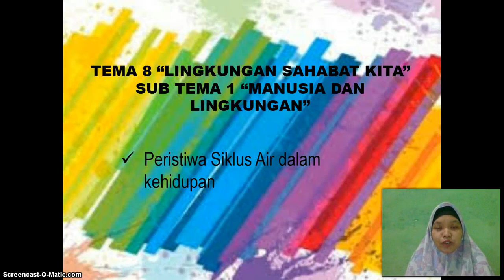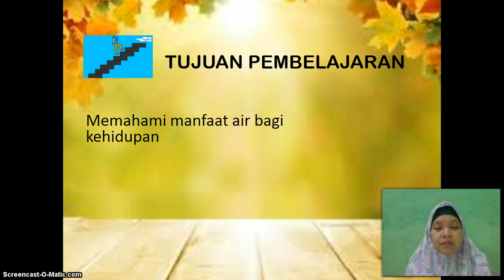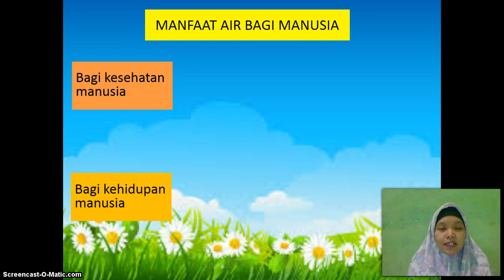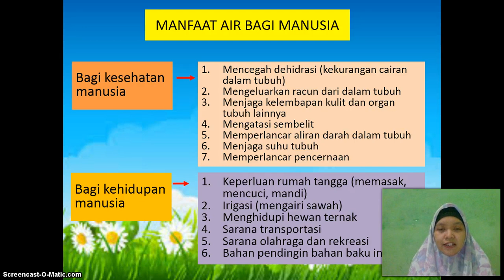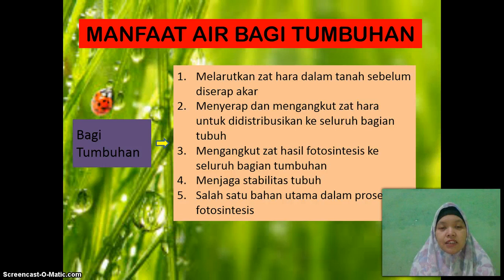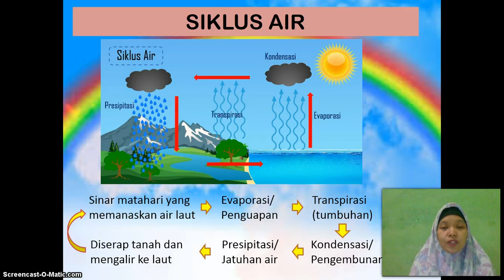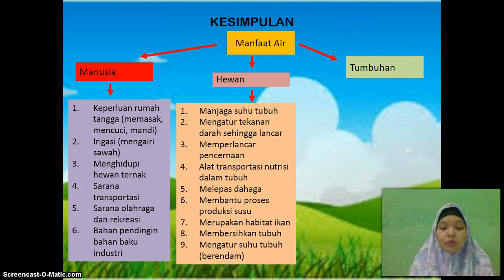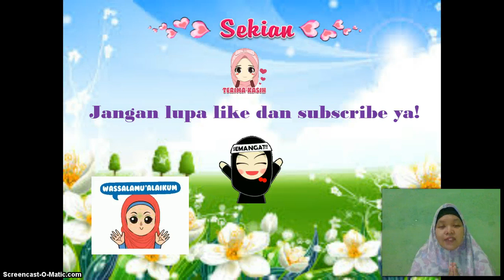BelajarbersamaSUKMA: Kelas 5 MI Islamiyah | Tema 8.3 | Manusia dan Lingkungan